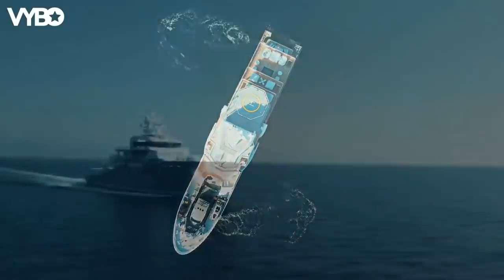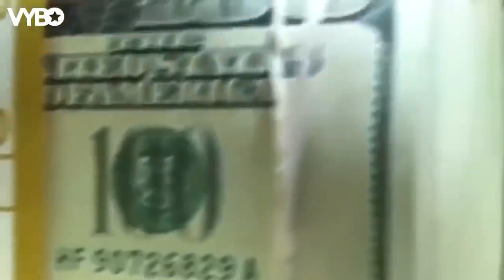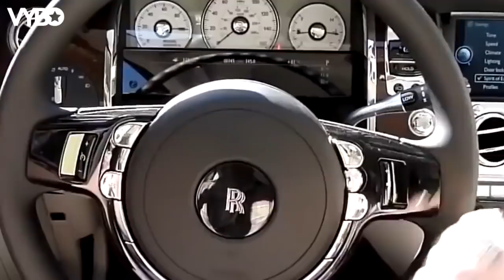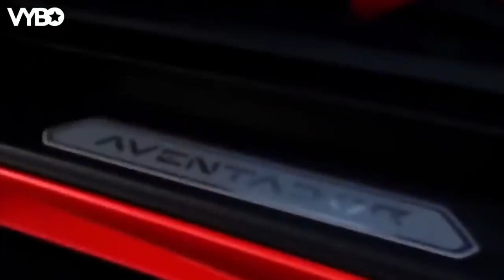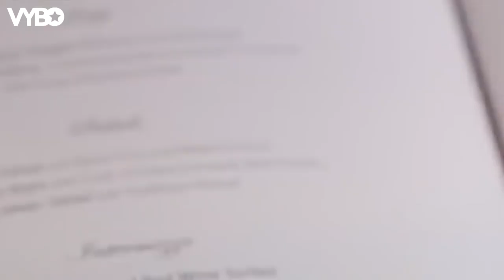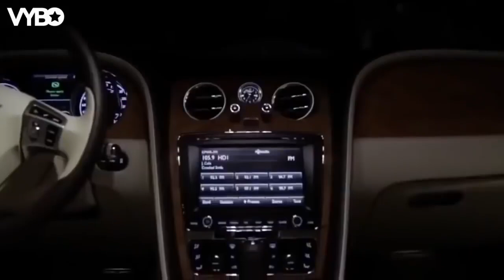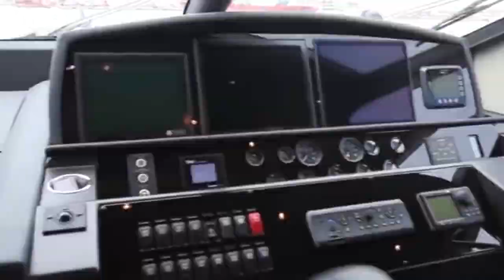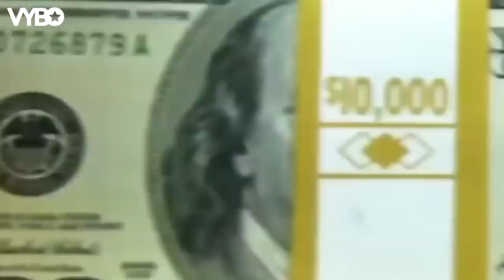The Think & Grow Rich summary by Earl Nightingale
Check out the How to Think and Grow Rich summary by Earl Nightingale.
Napoleon Hill's masterpiece is sure to change your life, if taken seriously enough.

▪︎ Video CREDIT
Vybo, Earl Nightingale and the Napoleon Hill Foundation

(41.09)